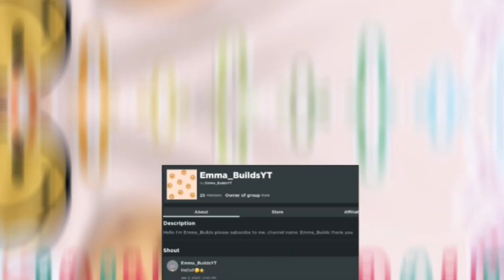My daily routine at work! I Roblox Bloxburg Roleplay!